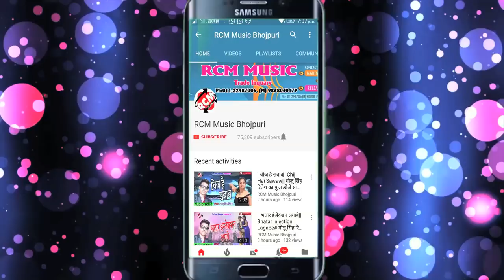Abhi Bacha Ba# अभी बच्चा बा# नसीम राजा का फुल डीजे आर्केस्टा सांग 2018 जरूर देखे, शेयर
Title: Rowela Nayanawa
Singer: Nasim Raja
Lable: RCM Music
Lyrics: Sanjay Salona